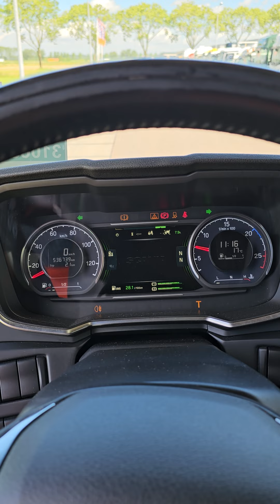Kleyn Trucks - SCANIA S500 2020 536,737 km